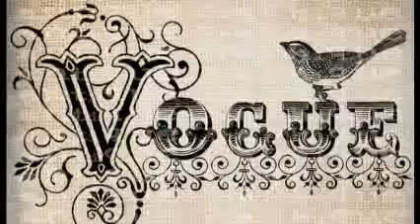SBCHOII - STUPID HOE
SBCHOII DANCE COVER OF STUPID HOE